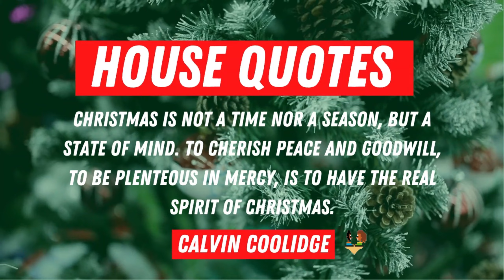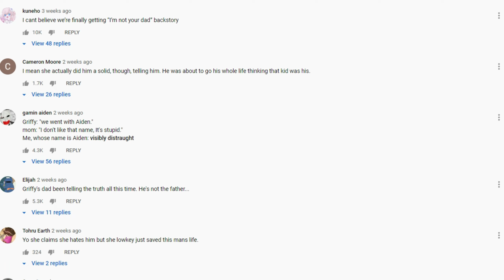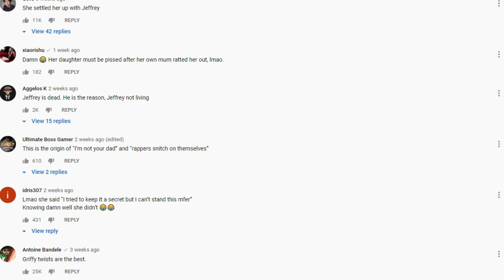LONGBEACHGRIFFY COMPILATION REACTION! | BABY MOMMA DRAMA!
What's good... HOUSE...GANNG! We hope you're having a beautiful day, a positive day, a chill day, y'all know the vibes! Today we have some LONGBEACH!!! Let's get it! Share and turn on your post notifications to get our latest content! Enjoy the vibes and peace out! Road to 20K!

For recommendations dm us the link via Instagram

Original content link:

YOU WANT MORE, CHECK OUR OTHER CONTENT!

IF YOU WOULD LIKE TO SUPPORT US FINANCIALLY